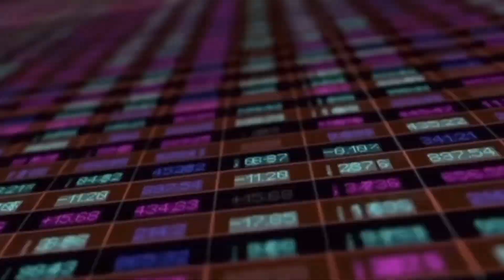SAFUU & SAFUUX: BRYAN DROPPING BOMBS IN HIS RIDDLE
SAFUU & SAFUUX: BRYAN DROPPING BOMBS IN HIS RIDDLE. BRYAN LEGEND GAVE US A RIDDLE TO SOLVE BUT LIKE ALWAYS THE GREEK WAS ON THE CASE. HUGE THINGS ARE IN STORE FOR SAFUU AND SAFUUX. NEVER FEAR BECAUSE THE GREEK IS HERE. THE GREEK GIVES YOU THE LATEST AND GREATEST SAFUU AND SAFUUX NEWS. DISCORD